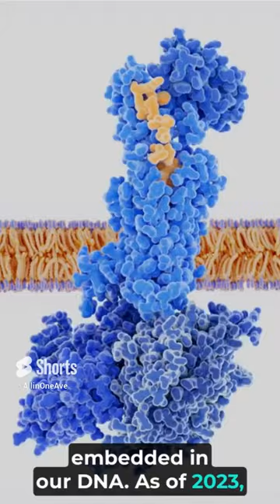Genetic Memory Editing - Rewriting Past memories - EXPLAINED IN A MINUTE [2024]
🧬✨ Embark on a mind-bending journey into the future with our latest YouTube short, "Genetic Memory Editing Explored in 60 Seconds!" 🧠 Explore the revolutionary work of researcher and scientist Dr. Tanveer Ahmed, pushing the boundaries to edit memories embedded in our very DNA.

🔍 As of 2024, breakthroughs in CRISPR technology have swung open the door to potentially reshaping our lived experiences. Dr. Ahmed, utilizing the optogenetic tool in a model organism, has delved into the possibility of rewriting memories or even creating false ones—an innovation that holds promise for the treatment of depression or PTSD.

💭 But, the question looms large: Can we selectively erase traumatic memories or amplify the joyous ones? Should we wield the role of genetic architects with our past? The implications are staggering! Will we seize the opportunity to rewrite history, or should certain memories remain sacred and untouchable?

🌐✨ Join us in this minute-long exploration where the delicate dance between science and ethics unfolds, and the power to edit our memories at the molecular level prompts reflection on the very essence of our existence.

Welcome to A i/o A - All In One Ave, your go-to hub for content that's educational, tantalizing and downright epic! 🌟

🎓 Explained in a Minute: Dive into our brilliant educational documentary series where we break down complex topics in lightning-fast 60-second YouTube shorts.